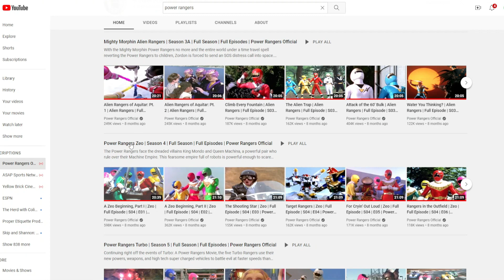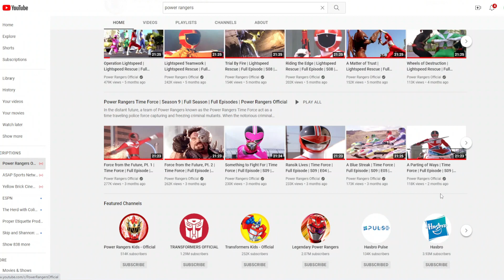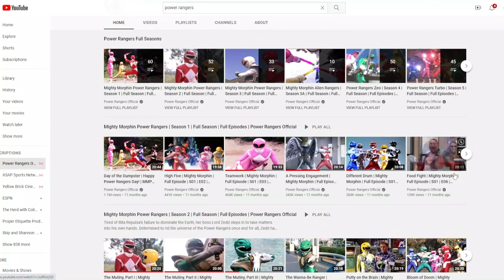Power Rangers Ninja Storm Full Season On YouTube Full Season